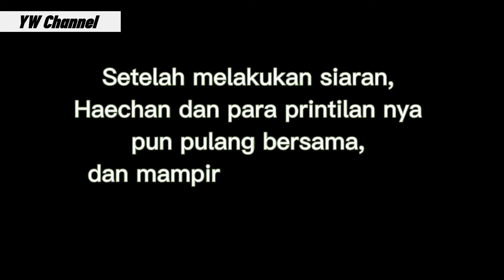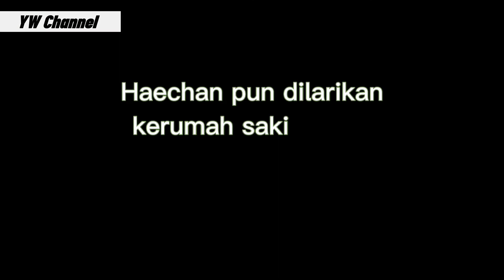UNTIL THE END [2] POV NCT DREAM, Haechan Sakit ?😱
Hai yorobun 😊
Mimin balik lagi nih 🤗
Next part, bakal Mimin Spil
Sinopsis nya🤫, biar nggak bingung
Sama alur ceritanya 🤭
Selamat menonton ☺️

UNTIL THE END [2] By.HYN

keep on watching guys.

Mimin bakal up POV 3 hari sekali
dengan catatan, Mimin nggak lagi
sibuk🤭

@NCT  @NCT DREAM